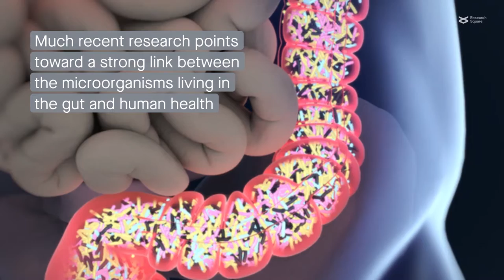Wild macaque gut microbiota lends insight into effects of age on the human gut microbiome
Sadoughi, et al. “Aging gut microbiota of wild macaques are equally diverse, less stable but progressively personalized.” Microbiome (2022)